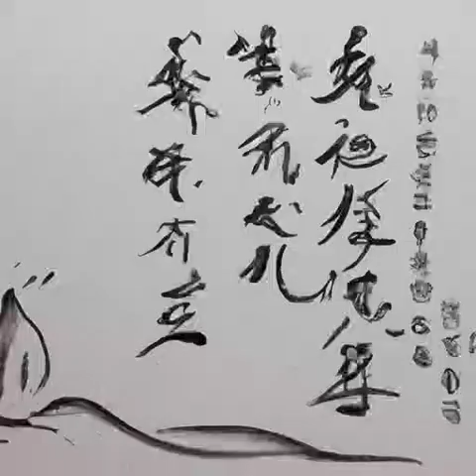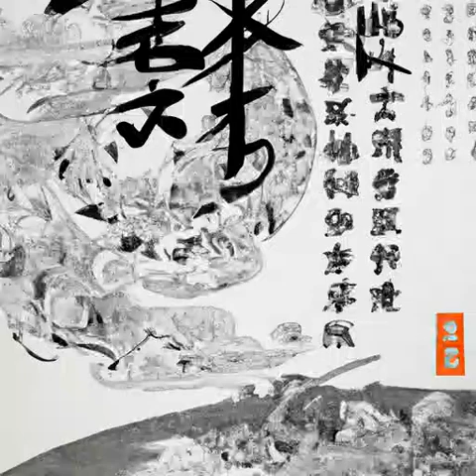第609章 解脱《天启预报》